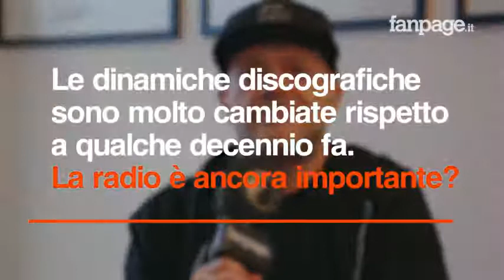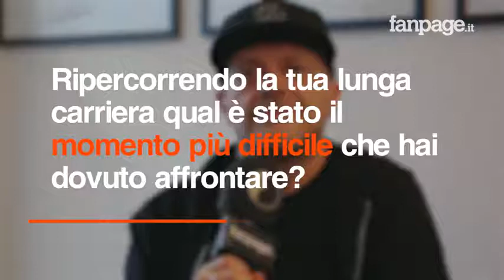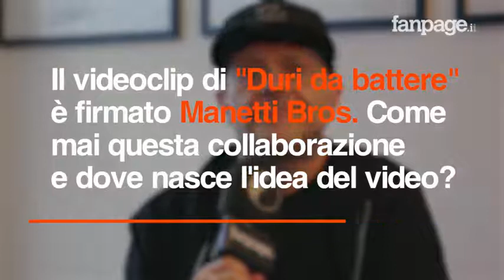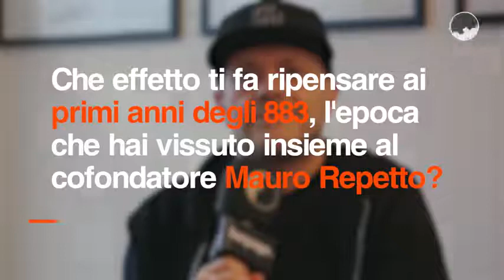Max Pezzali: Il momento più difficile è stato il Festival di Sanremo 2011